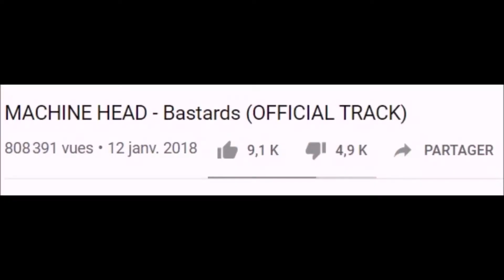Cacahuètes : ces morceaux qui se ressemblent un peu beaucoup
Trucs à voir pour aller plus loin :
Tuto : comment faire un truc qui change à partir de la progression I-V-vi-IV
(en cours de montage)